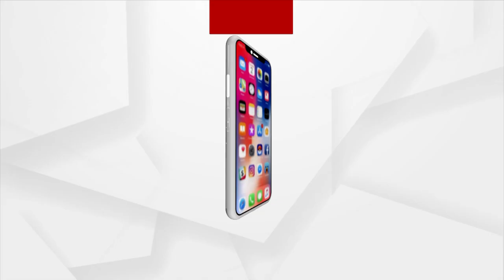Groom Reaches Marriage Venue By JCB In Boudh District